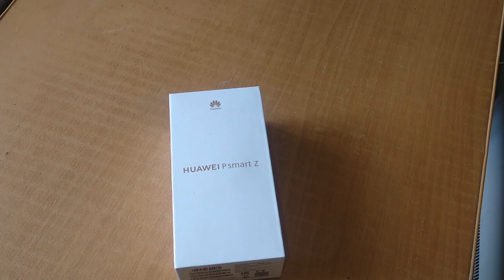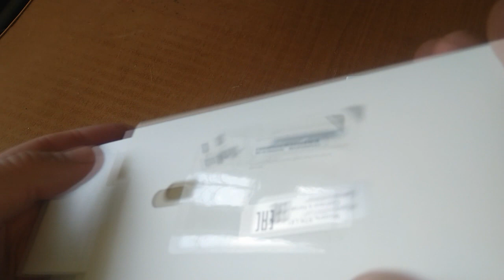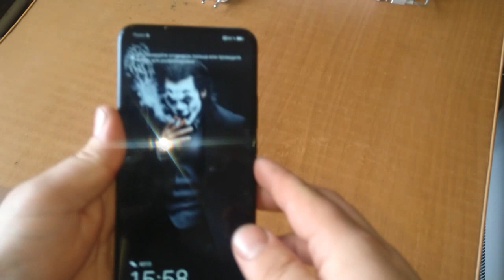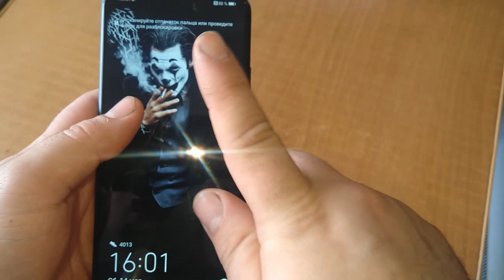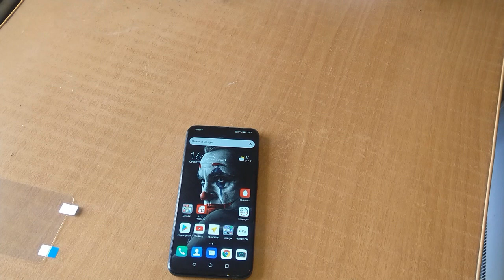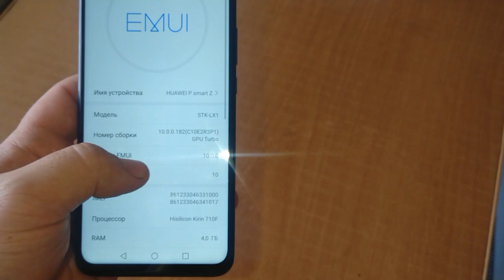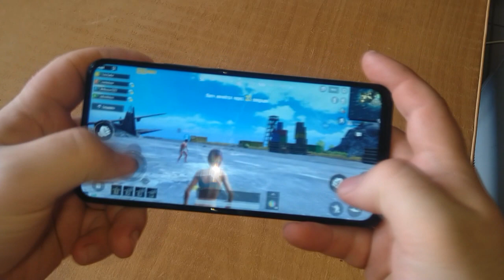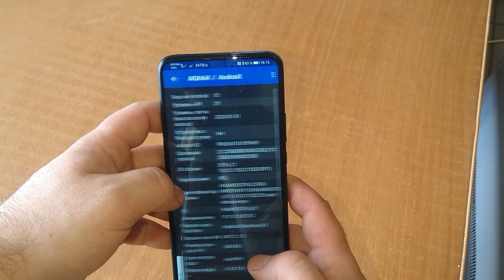huawei p smart z 2019 честный обзор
Сегодня я покажу и расскажу вам про отличный аппарат huawei p smart z 2019
Это самый честный обзор huawei p smart z 2019
Смартфон 2019